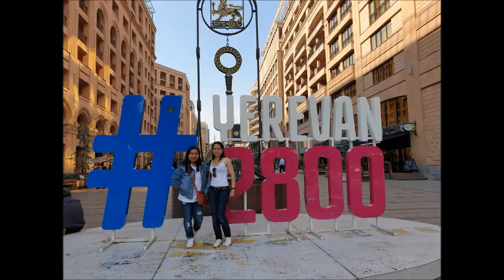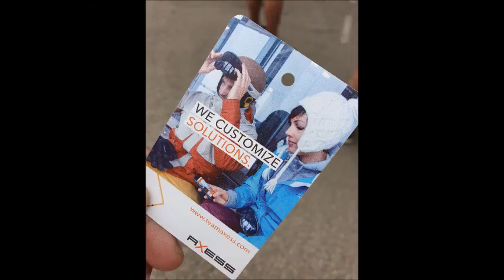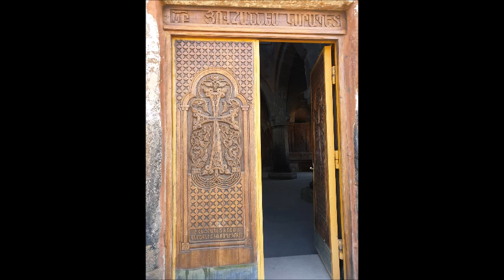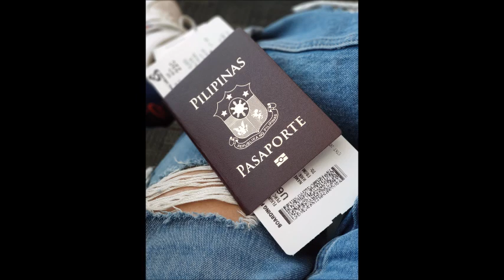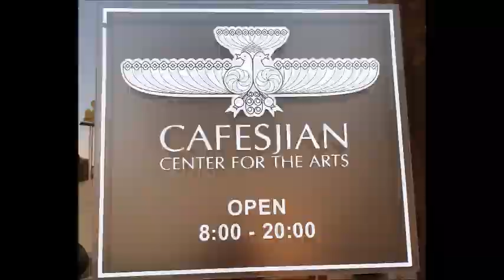Armenia Travel Diary | Photo slideshow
Armenia is a beautiful country and its capital itself Yerevan is surrounded by beautiful architecture and amusement parks the people were nice the food is good 👍